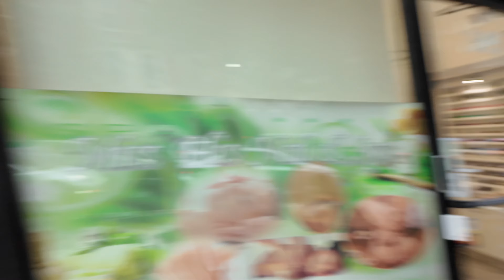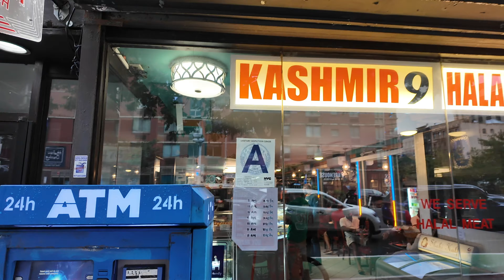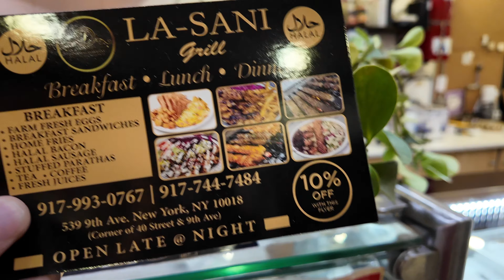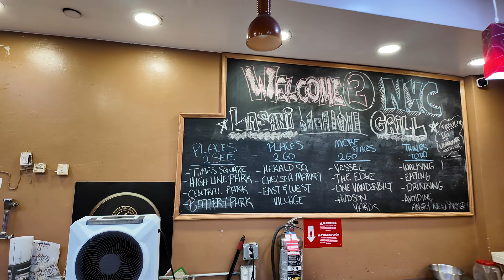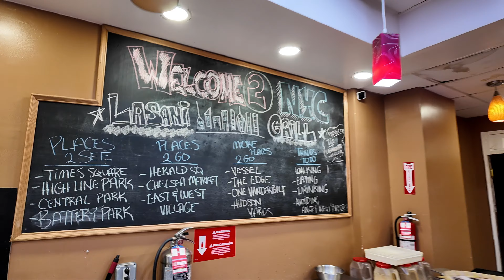Traveling in NYC: A Desi Guide